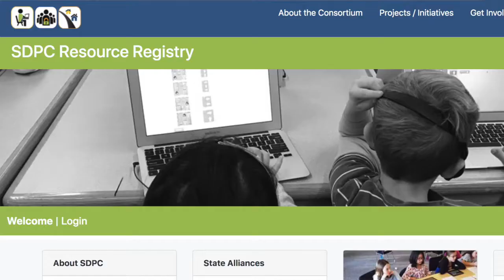Resource Spotlight: A4L's Student Data Privacy Consortium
Rachel Johnson, Director of Enterprise Solutions at Loudoun Public Schools discusses how A4L's resources inform her vendor vetting process.